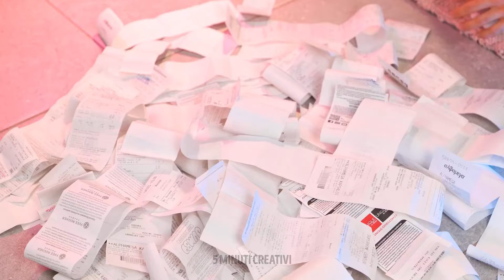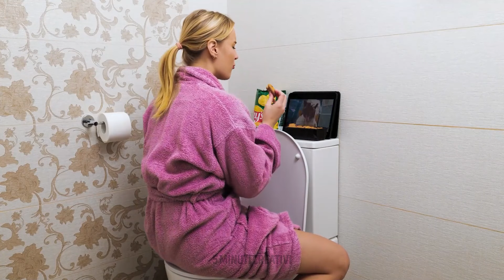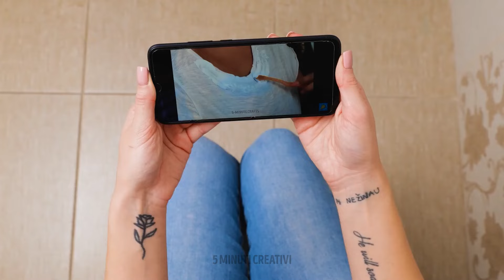Consigli facili e veloci per la pulizia della toilette 🧼✨ e idee decorative per un bagno elegante 🌿🛁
Trasforma il tuo bagno in un'oasi di stile con i nostri consigli facili e veloci per la pulizia della toilette e le nostre idee decorative! 🧼✨ Tuffati nei pratici trucchetti per pulire che lasceranno il tuo WC scintillante senza prodotti chimici aggressivi. Quindi, lasciati ispirare da idee di arredamento chic per migliorare l'estetica del tuo bagno! Che tu stia cercando di rinfrescare il tuo spazio o affrontare le faccende di pulizia in modo efficiente, ti copriremo in pochi minuti! 🌿